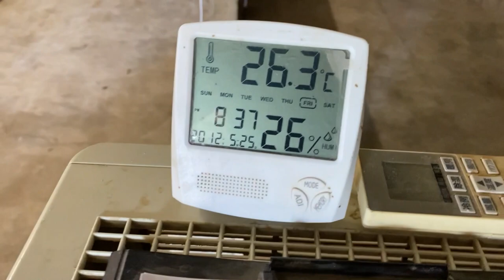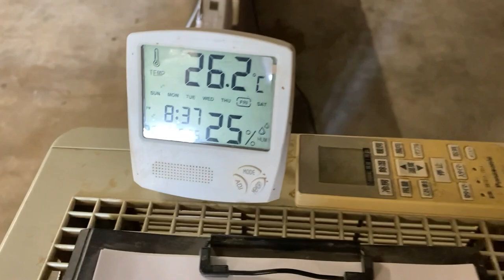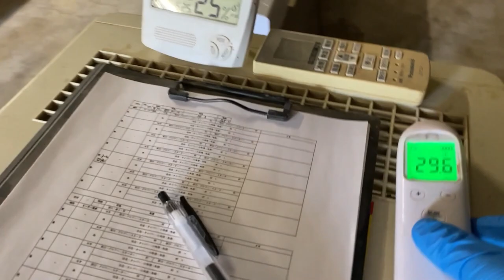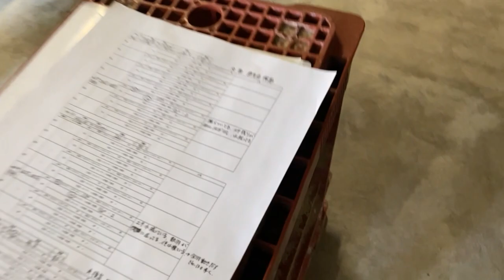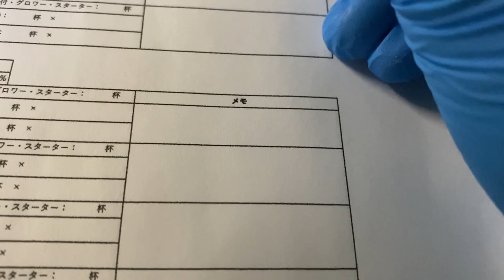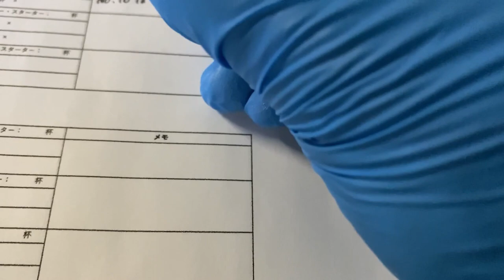朝のひな舎観察 給餌と給水20230427【美里オーストリッチファーム】ダチョウのヒナ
2023年4月27日(木)の朝のひな舎のヒナたちの様子です。
給餌と給水の様子、ヒナたちのひな舎ライフをお届けします。